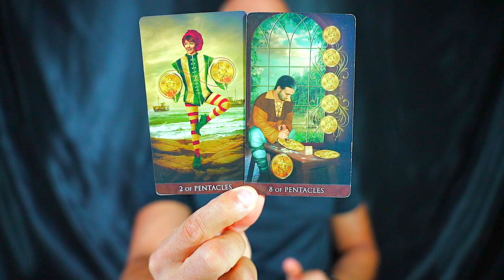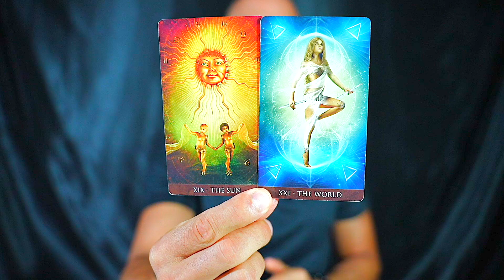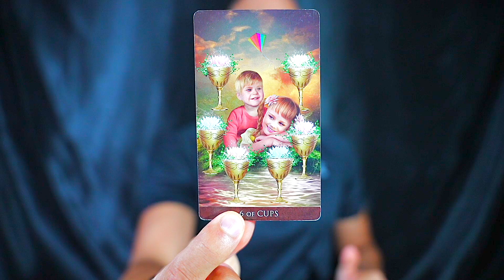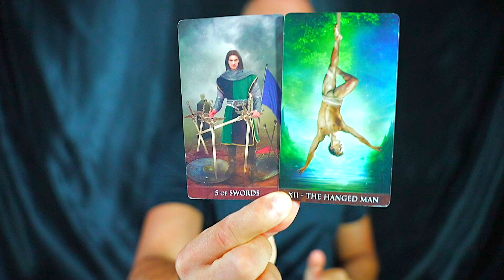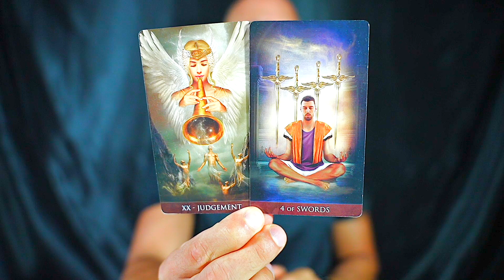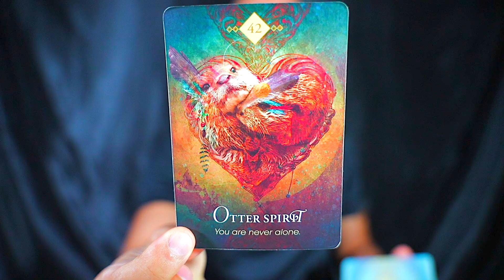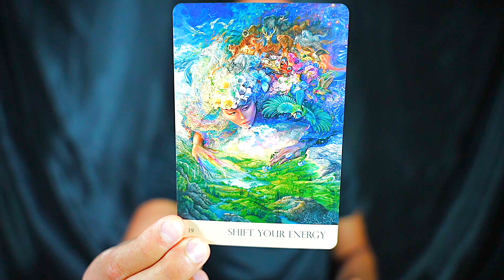LIBRA ☾⋆⁺ MIND BLOWN! I’VE NEVER SEEN A READING LIKE THIS! ~ LIBRA AUGUST 2023